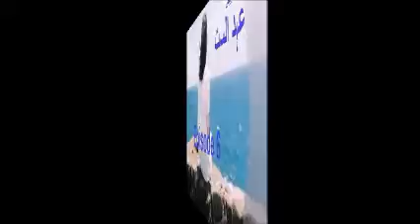Ehad E Alast by Tanzeela Riaz || episode 6 ||urdu audio novel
A channel for audio books lovers
Ehad E Alast by Tanzeela Riaz || episode 6 ,  a social novel,a romantic novel,interesting novel
urdu audio novel ,audio book,short story,urdu story,novels of famous writers,famous urdu novels